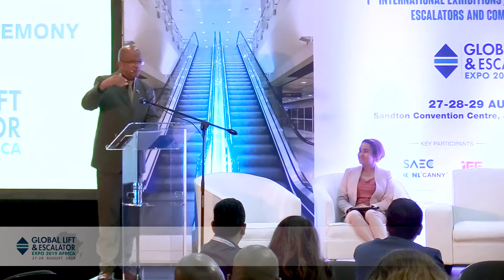GLE Expo Speaker: Tasneem Motara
Global Lift & Escalator Expo Africa 2019
Day 3

Speaker: Tasneem Motara
MEC Gauteng Department of Infrastructure

29 August 2019
Sandton Convention Centre